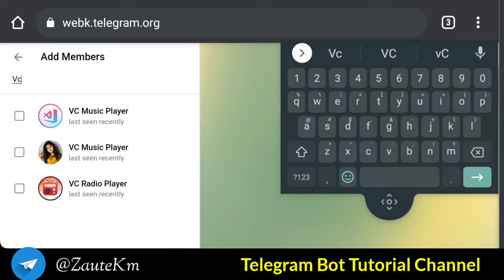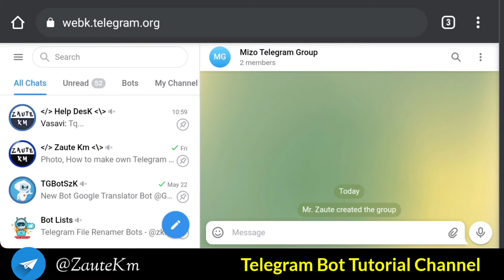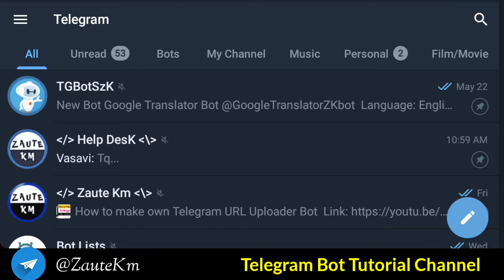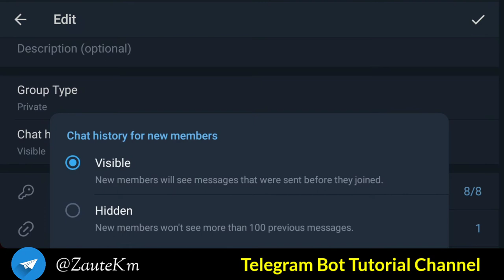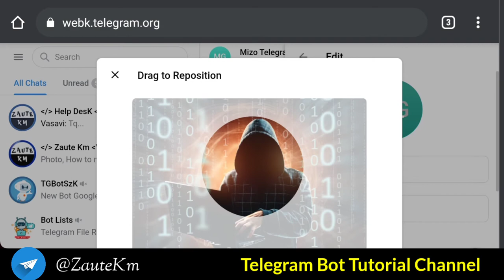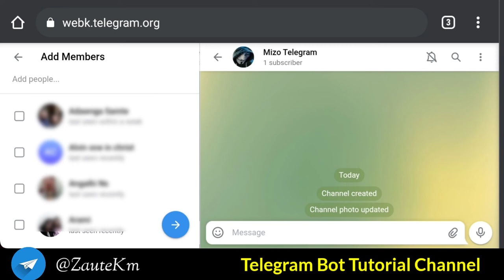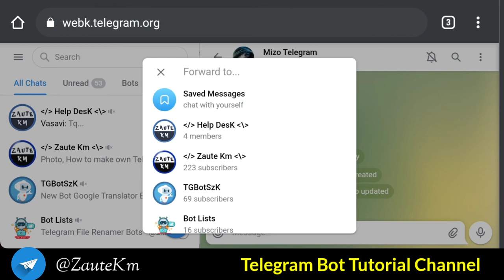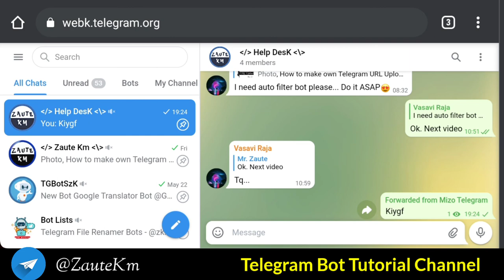Telegram Group/Channel Siam Dan & A Behbâwm.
How to Create Telegram Group/Channel in Mizo